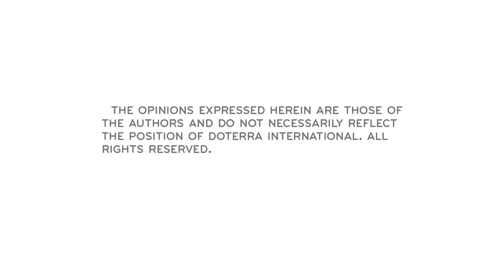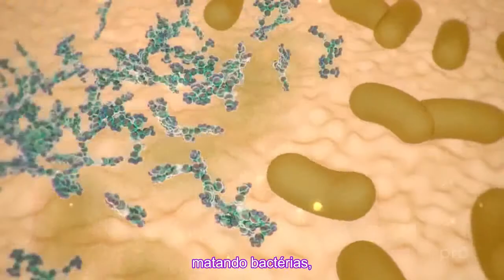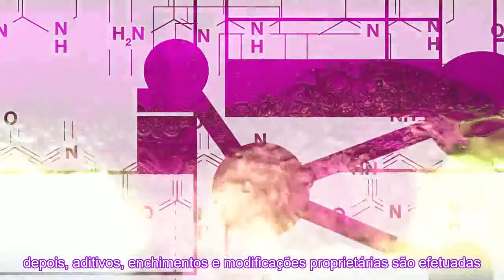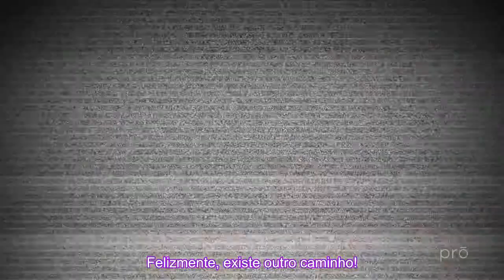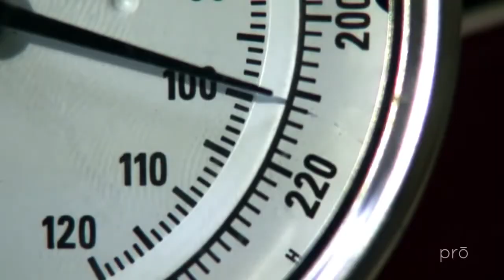Óleos Essenciais certificados dōTERRA ®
Sei que os Óleos Essenciais certificados dōTERRA ® são uma alternativa segura e eficaz para dar suporte á Saúde e Bem-Estar.